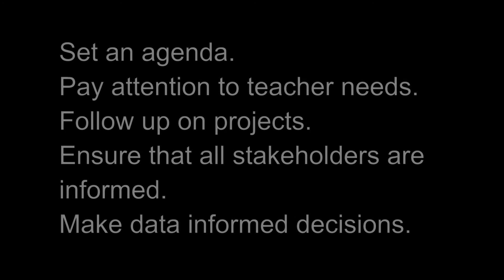How to Hold a PBIS Meeting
While we don't think that we'll all get hit by a bus on one day, we'd like to have emergency plans just in case we do.
In order to build capacity, we're creating videos to help teach future members of our team how to manage a PBIS school.